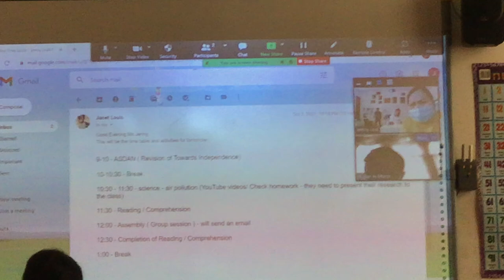This is a video of a zoom meeting.